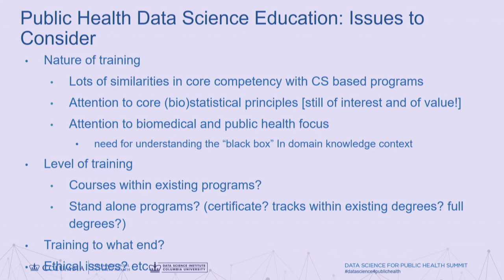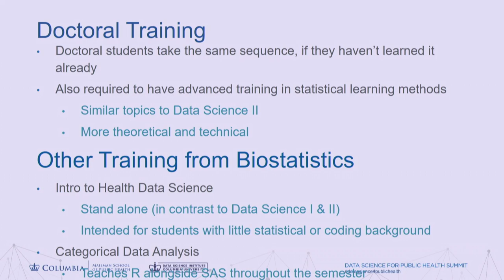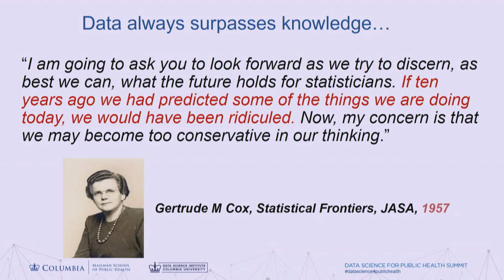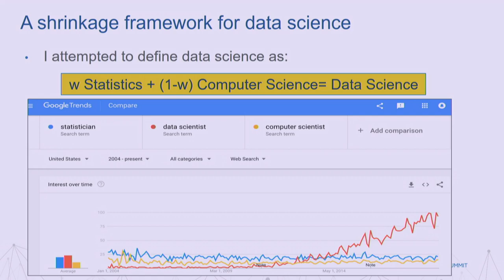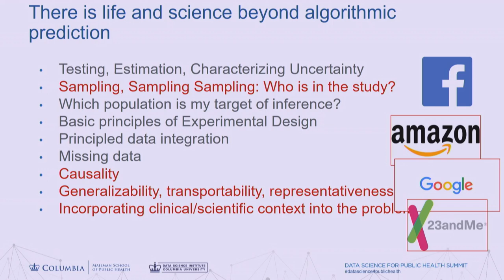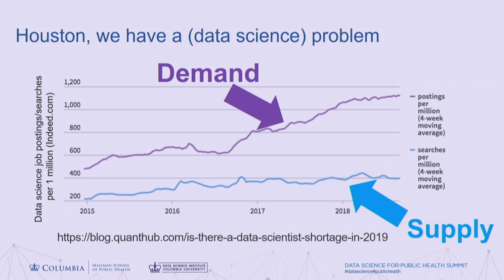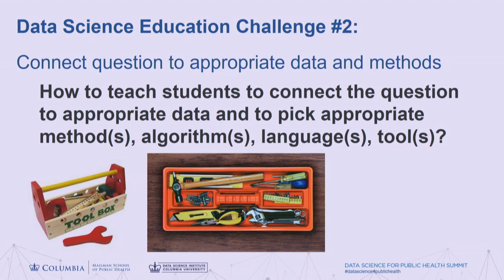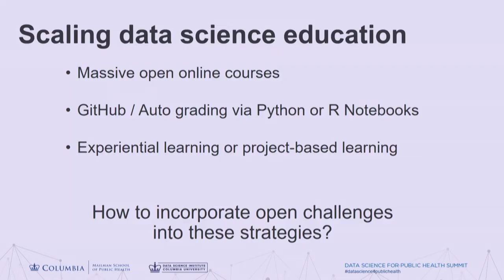Data Science for Public Health Summit - Educational Challenges in Data Science in Public Health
Opening: Laura Magaña, PhD, President & Chief Executive Officer, Association of Schools and Programs of Public Health (ASPPH)

Moderator: Julie Kornfeld, PhD, Vice Dean for Education, Columbia Mailman

Panelists:
Kiros Berhane, PhD, Chair & Professor of Biostatistics, Columbia Mailman

Stephanie Hicks, PhD, Assistant Professor, Johns Hopkins Bloomberg School of Public Health,

Bhramar Mukherjee, PhD, Chair & John D. Kalbfleisch Professor of Biostatistics at the University of Michigan School of Public Health